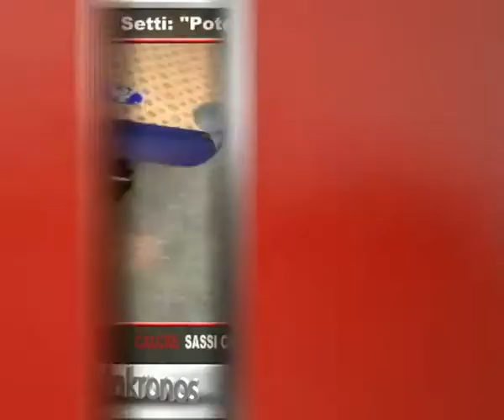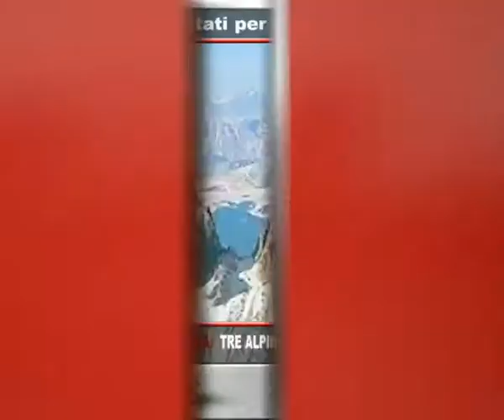Tg Adnkronos, Siria: Vaticano, "si rischia conflitto mondiale"...